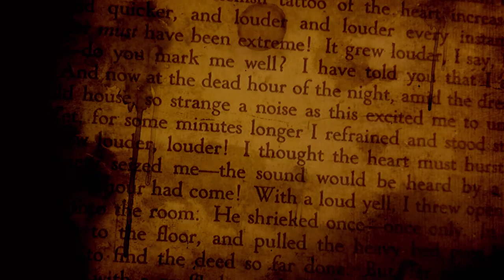"Covering Tracks" by SweetnSourPasta (The Razor Pt II) - Creepypasta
How about a side of human flesh with your noodles today?

Generous servings of the strange, the scary, and the supernatural souped up Tuesdays and Thursdays. Just add a dark room, your favorite earphones, and prepare to be stirred!

Creeparoni
United States